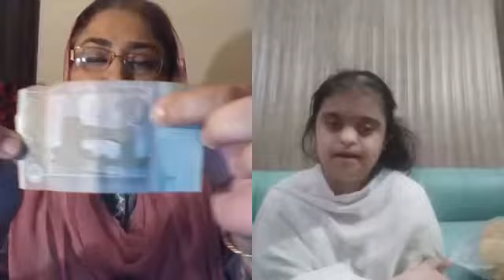Recognition of Rupees 5,10,20. An activity of cognitive skill.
Inclusion in Action
University of the Punjab, Child Welfare Centre is pleased to announce the  launch of its first special needs assistance YouTube channel named "E Inclusion in Action" under the visionary leadership of Prof. Dr. Niaz Ahmad Akhtar, Vice Chancellor University of the Punjab. The program holds the gracious support of Prof. Dr. Abid Hussain Ch. Dean Faculty of education with kind collaboration of Dr. Humara Bano, Chairperson, Dept. of Special Education, University of the Punjab, Lahore.
The Channel is the aftermath of constant effort from the CWC teachers  who have been putting their minds together to create a platform for those who are not able to access the regular teaching simulations and meeting. The credit has been followed up by the leadership of Dr. Ayesha Wajihullah to meet the educational needs of special children with Intellectual and developmental disabilities (IDD) faced by  their parents, in the current situation of COVID-19. The collaboration is shared with the consultation from the faculty of  Department of Special Education, University of the Punjab.
The objectives of the channel as the brief source includes:
• Developing awareness among community about the education of the respective child in:
 Online teaching of following skills:
• Number concept
• Self-help skills
• Recognitive skills
• Fine motor skills
• Music
• Vocational skills (binding skills, envelop making)
• Physical activities
• Art and craft learning for parent to keep their children busy at home.